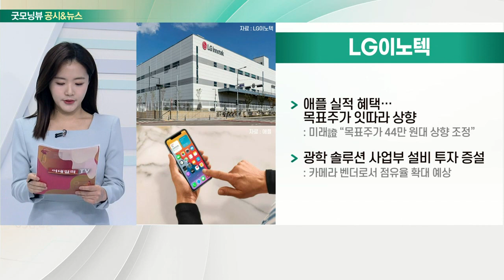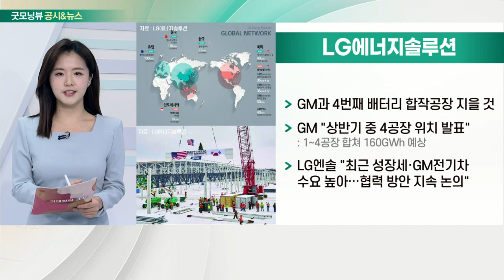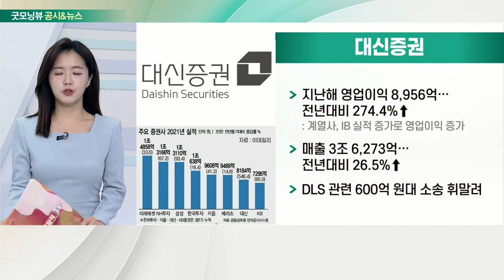SK하이닉스, LG이노텍, LG에너지솔루션, 대신증권_공시&뉴스 (20220204)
- 올해 실적 전망 밝아… 목표주가 상향 조정 움직임
- 2022년 연간 매출액 56조 원대 추정… 전년대비 31%↑
- 메모리 반도체 업황 조기 반등, 실적 견인 예상
- 낸드 고정선 가격 하락, 하반기 대폭 완화 전망

- 애플 실적 혜택… 목표주가 잇따라 상향
- 광학 솔루션 사업부 설비 투자 증설

- GM과 4번째 배터리 합작공장 지을 것
- GM "상반기 중 4공장 위치 발표"
- LG엔솔 "최근 성장세·GM 전기차 수요 높아… 협력 방안 지속 논의"

- 지난해 영업이익 8,956억… 전년대비 274.4%↑
- 매출 3조 6,273억… 전년대비 26.5% ↑
- DLS 관련 600억 원대 소송 휘말려